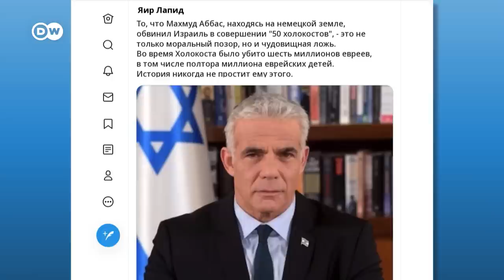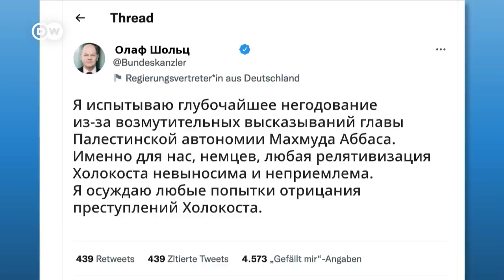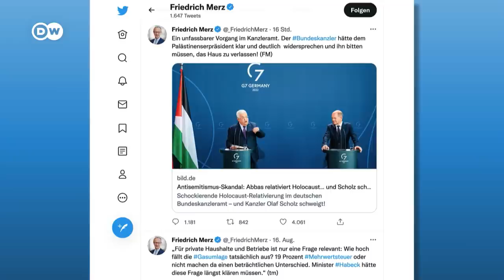Скандальная реплика палестинского лидера с упоминанием Холокоста: почему критикуют и канцлера ФРГ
В Германии резкую критику вызвали не только скандальное высказывание главы палестинской автономии Махмуда Аббаса, но и реакция Олафа Шольца.